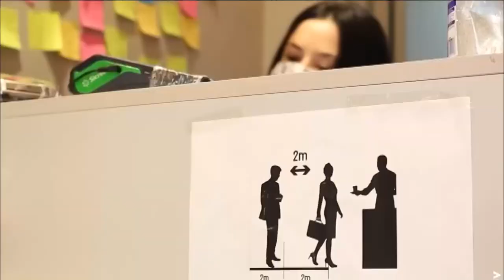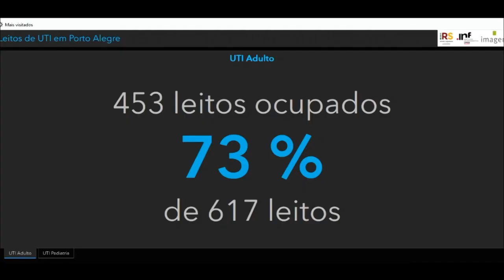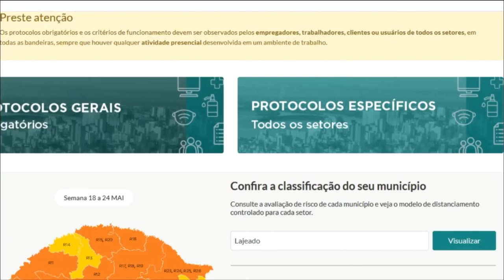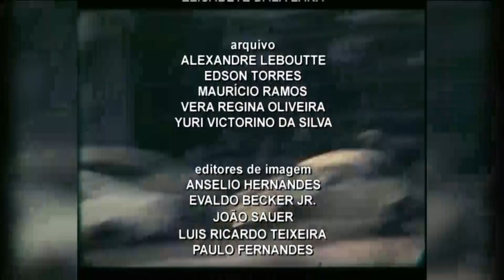Redação TVE |13h45 - 19/05/2020